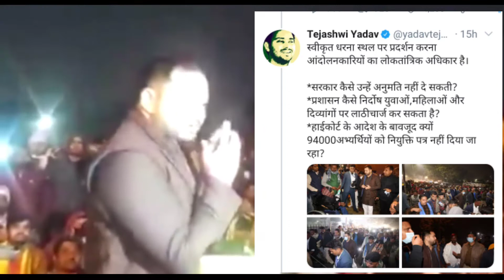'हम Tejashwi Yadav बोल रहे हैं DM साहब', फोन कॉल वायरल | This Video Of Tejashwi Yadav Gone Viral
BIhar News: बिहार के पूर्व उप-मुख्यमंत्री और विपक्ष के नेता तेजस्वी यादव (Tejashwi Yadav ) बुधवार को टीईटी पास शिक्षक अभ्यर्थियों के लिए तारणहार की भूमिका में नजर आए. उन्होंने सैकड़ों अभ्यर्थियों के सामने ही पटना के जिलाधिकारी को फोन लगाया और कहा कि उन्हें आंदोलन करने की इजाजत दें और आंदोलन स्थल भी तय करें. दरअसल, मंगलवार को इन अभ्यर्थियों पर पटना प्रशासन ने लाठीचार्ज करवाया था और उन्हें गर्दनीबाग धरना स्थल से हटा दिया था.
One Minute Hindi News | Hindi News | One Minute Updates

One Minute updates Channel:

One Minute Updates is a popular Hindi News Channel. One Minute Updates covers the latest news in politics, economy, sports, celebrity, Bollywood, and entertainment.

वन मिनट अपडेट्स एक लोकप्रिय हिंदी समाचार चैनल है। वन मिनट अपडेट राजनीति, अर्थव्यवस्था, खेल, सेलिब्रिटी, बॉलीवुड और मनोरंजन में नवीनतम समाचारों को शामिल करता है।
हिंदी की सभी ताज़ा ख़बरों के लिए बने रहिए हमारे साथ ।